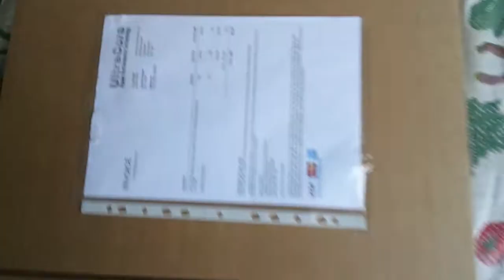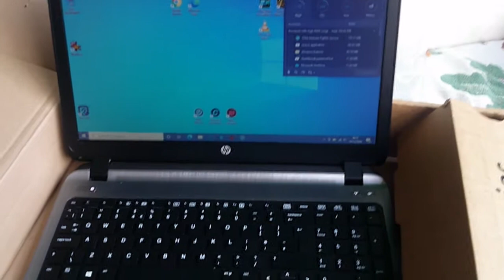Ultracore Distribution and Computer Shop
Ultracore - Power Performance Technology